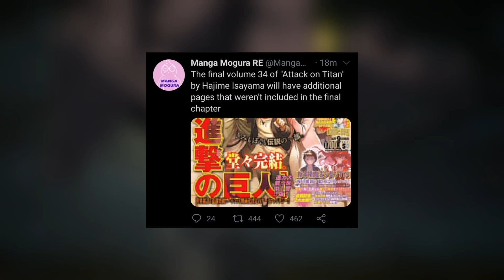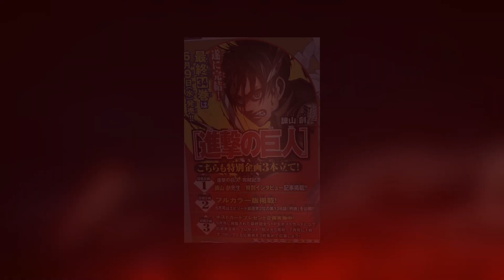Attack On Titan Manga Chapter 139 ADDITIONAL PANELS!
AYEEEEEEEEEE